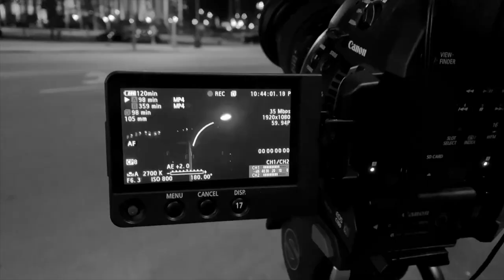The Future of Your Legacy As A Former Public Official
In The Future of Your Legacy As A Former Public Official, Ron Watermon, the Founder & CEO of STORYSMART shares details about how digital archiving and documentary filmmaking can help you leave your mark as a former elected official.  This is a companion video to this blog post.

About STORYSMART

If you want to be remembered, share an amazing story on screen. Whether developing a brand for your business or preserving a family legacy, nothing is more powerful than a great video story.

While there are a lot of DIY apps out there to help you produce a video, no app will turn you into a great filmmaker. Telling your story well with video can be hard. You need the right skills and equipment, not to mention time, money and talent to do justice to your story.

STORYSMART helps you tell your story in the amazing way you deserve with our done-for-you premium video storytelling service. Using a nationwide network of talent, STORYSMART provides you an experienced television reporter or journalist filmmaker to tell your story professionally following our proprietary STORYSMART system.

STORYSMART provides a nationwide premium video storytelling service that empowers individuals, families, celebrities, small businesses, and other organizations to have their stories told professionally while still retaining their intellectual property rights.